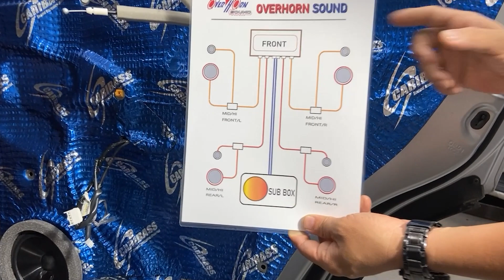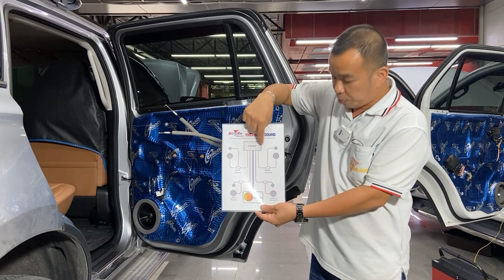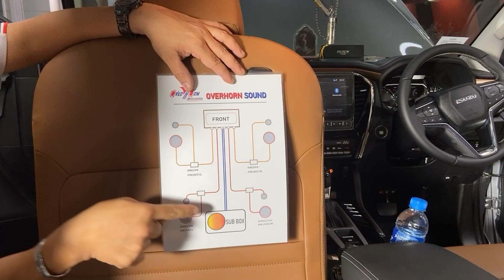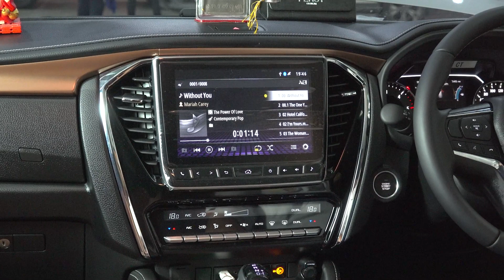รู้จริงเรื่อง ระบบเครื่องเสียงรถ ISUZU MU-X ฟังได้รอบคัน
เพื่อนสมาชิก ISUZU MU-X ได้นำรถมาให้ ทางทีมงานโอเวอร์ฮอร์นซาวด์ ราชพฤกษ์ ทำการออกแบบติดตั้งระบบเครื่องเสียง ลำโพงเสียงกลาง ลำโพงชุดหน้าชุดหลังแยกชิ้น มีสินค้าที่ดีแล้วต้องมีเทคนิคการติดตั้งที่ดี
ทางทีมงานโอเวอร์ฮอร์นซาวด์ ราชพฤกษ์ จะปูพื้นฐานโดยการติดแผ่น Damp ของ Caribass ซึ่งมีความยืดหยุ่นสูง น้ำหนักเบา ทนกับสภาพอากาศบ้านเราและเทคนิคสำคัญที่ทำให้แผ่น Damp ยึดติดกับโครงสร้างได้แน่นแนบสนิท นั่นคือการสร้าง Enforcement
ส่วนของลำโพง ทางทีมงานโอเวอร์ฮอร์นซาวด์ ราชพฤกษ์ จะทำการสร้าง spacer ขึ้นมาใหม่ เพื่อปรับมุมให้ได้มิติเสียงที่ดีที่สุดและติด XtraRing เพื่อลดการสูญเสียของเสียงภายในแผงประตู
ตำแหน่งติดตั้ง Tweeter ที่ Dashboard ออกแบบเพลทใหม่เพื่อยึด และ ติดตั้ง xtraRing
SubBox จะติดที่ใต้เบาะฝั่งคนนั่ง หลังติดตั้ง เบาะยังคงสามารถเลื่อนได้เหมือนเดิม ยึดแน่นหนาไม่สั่นคลอนเวลารถเคลื่อนตัว